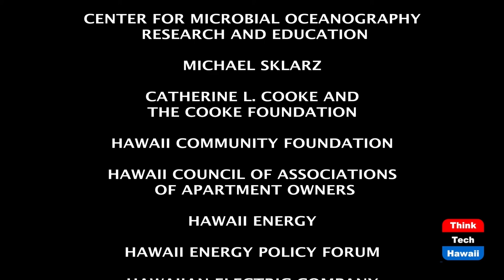Education in Israel (Community Matters)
The host for this episode is Jay Fidell.  The guest for this episode is Yonatan Udren.

Yonatan Udren will help us understand Education in Israel and How different is it from the US.  We discuss education in Israel, at all levels; how does it differ from education in the US; how covid has affected education; how do parents/people feel about the educational system; what makes Israelis so innovative.